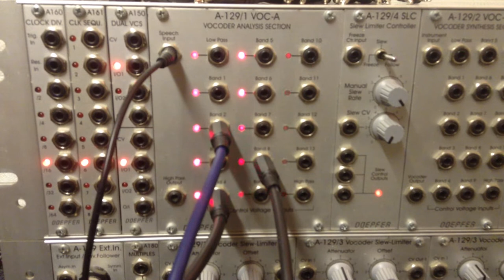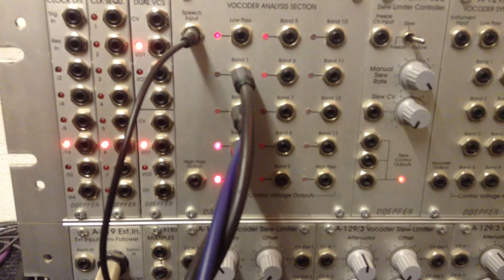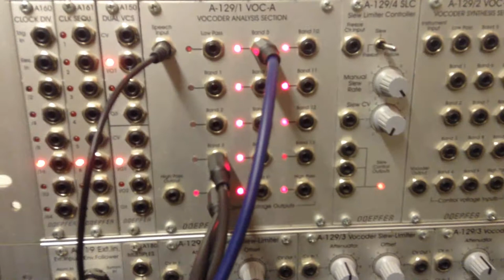Modular synth self-generating patch: simple with patching interventions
A simple self-generating patch with patching interventions.